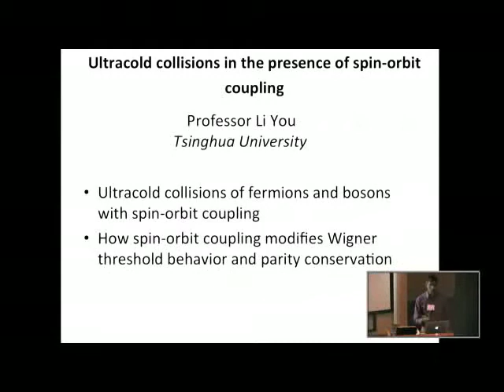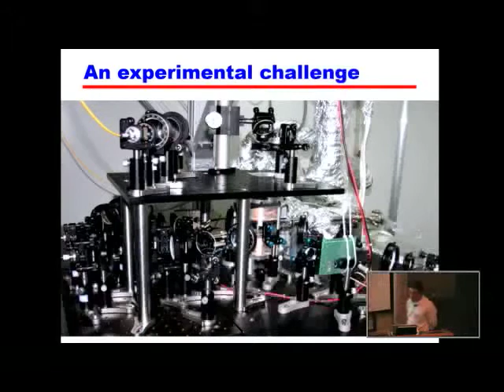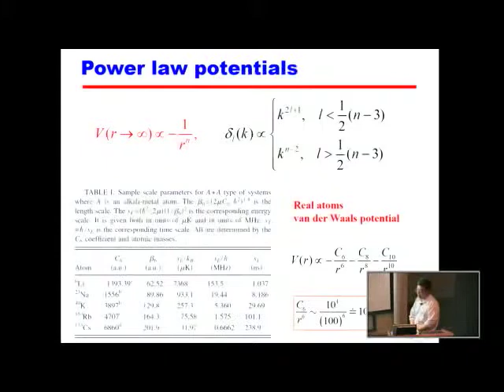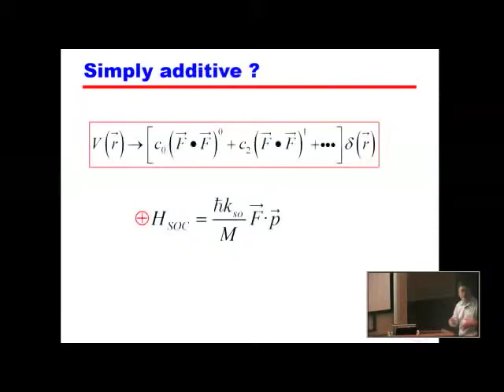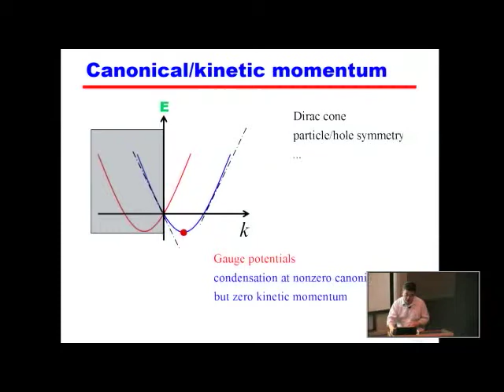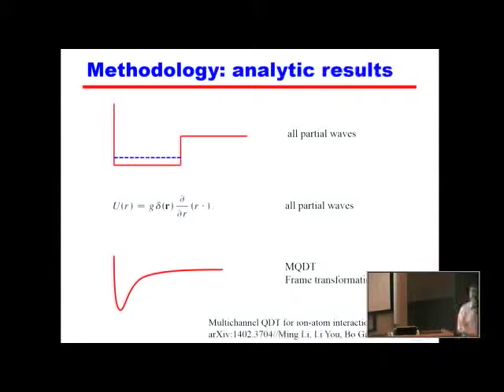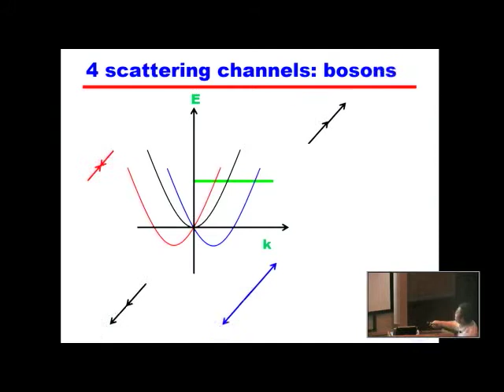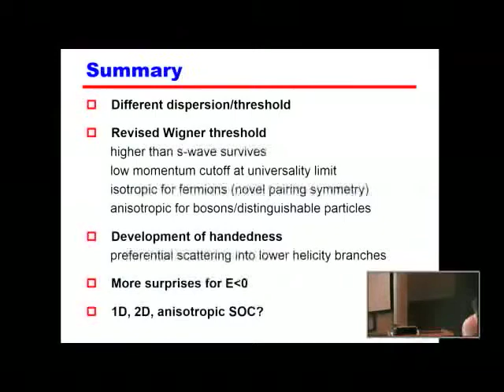Li You (Tsinghua) "Ultracold collisions in the presence of spin-orbit coupling"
A Symposium on Science @ ITAMP. May 5-6, 2014